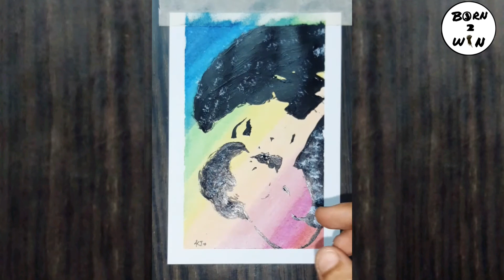Oilpastel for beginner's🖍|91Born to Win💓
Hey everyone!!😊, Hope you all doing great !
In this video, I'm showing mom & son in oil pastel work.
Hope you liked my work💓

___Using materials___

1. White chart
2. Paper tape
3. 15B pencil
4. Acrylic black & white paint
5. Paint brush
6. Oil pastel doms
7. Tissue
8. Cutter